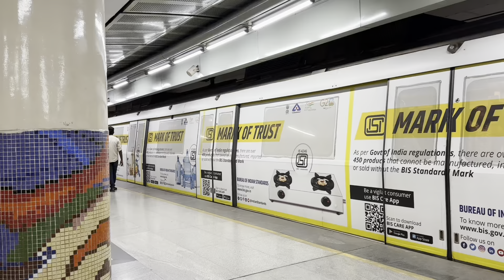Thank for gift by KNK New York 🙏🙏🙏